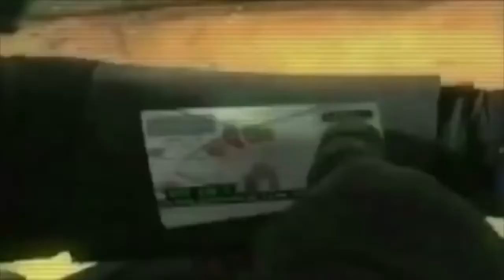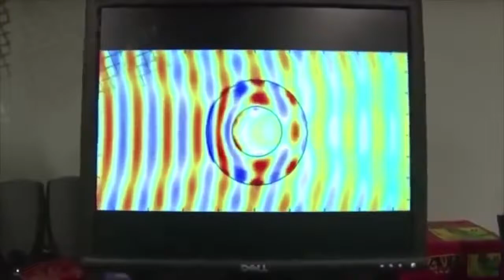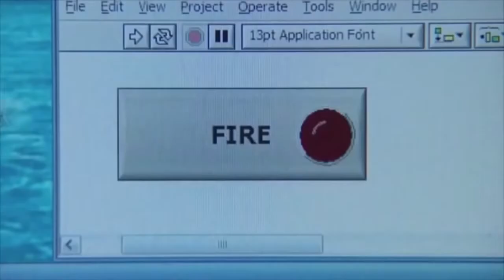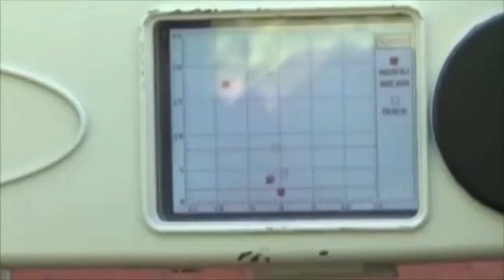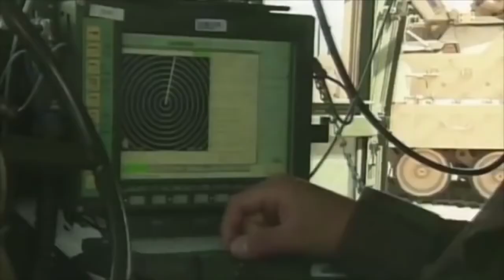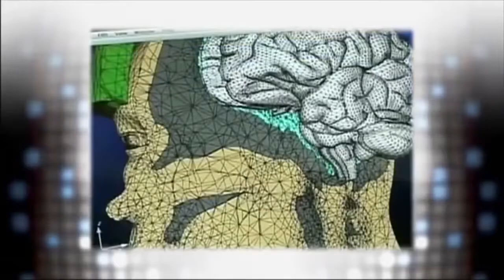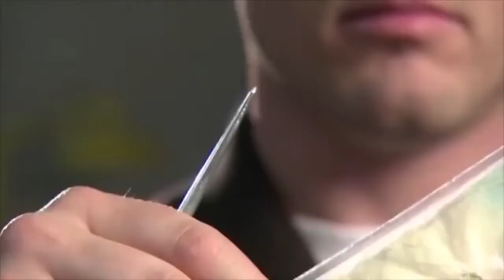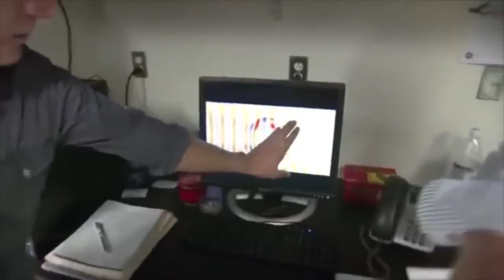National Geographic Documentary DARPA MOST ADVANCED WEAPONS FUTURE US ARMY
darpa 2016,
darpan,
darpan chaya,
darpan chaya songs,
darpa documentary,
darpan chaya full movie,
darpa robotics challenge 2015,
darpa cheetah,
darpa robotics challenge 2016,
darpa exoskeleton,
darpa,
darpa robot,
darpa iron man suit,
darpa technology,
darpa dog,
darpa weapons,
darpa atlas,
darpa ai,
darpa arm,
darpa aircraft,
darpa anti rpg,
darpa animals,
darpa artificial intelligence,
darpa android,